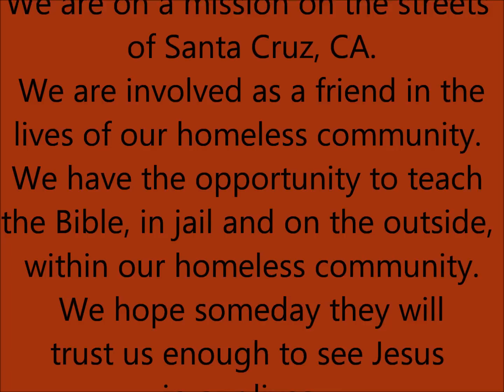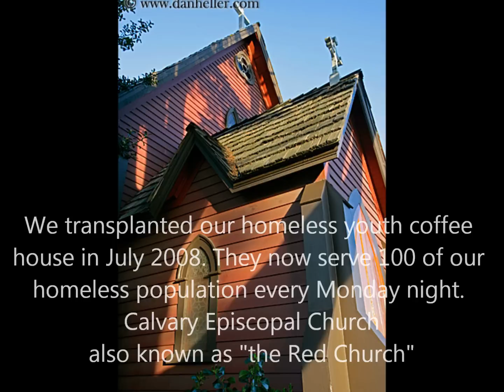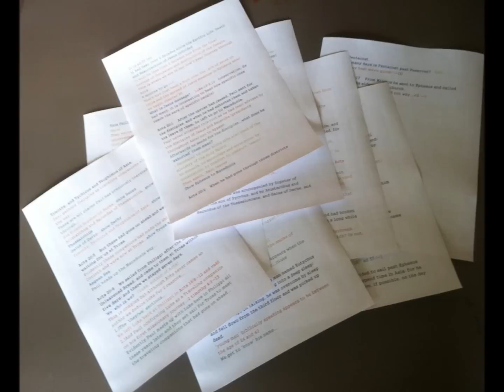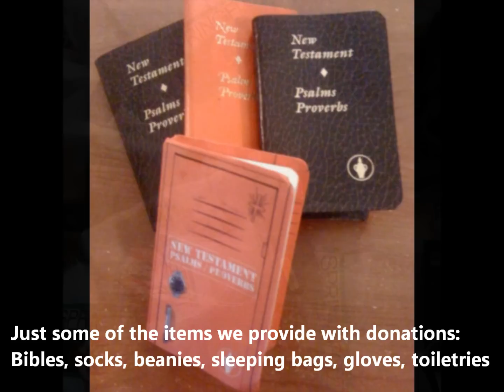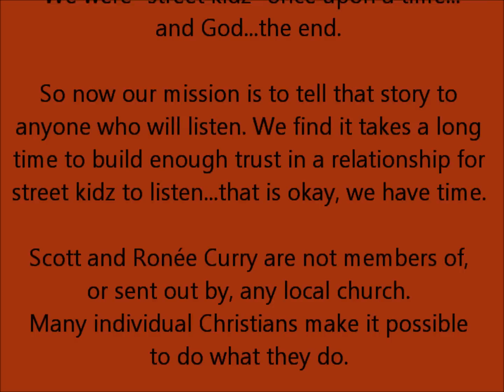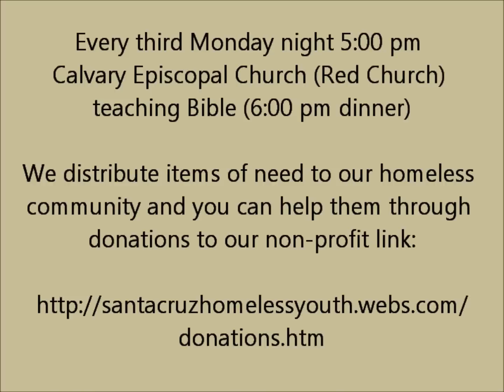Mission for the Homeless Santa Cruz with music by Travis Oberg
Mission to the homeless community of Santa Cruz
Scott and Ronée Curry
Click "Show More" to read about Scott and Ronée's mission.

We are on a mission on the streets of Santa Cruz, CA.
We are involved as a friend in the lives of our homeless community. We have the opportunity to teach the Bible, in jail and on the outside, within our homeless community. We hope someday they will trust us enough to see Jesus in our lives.
that will make the difference.

Friends of Jesus. Friends to the homeless. We spend time building relationships with
street kidz and the homeless community of Santa Cruz. Spiritual conversations arise.
We were "street kidz" once upon a time...and God...the end.

So now our mission is to tell that story to anyone who will listen. We find it takes a long
time to build enough trust in a relationship for street kidz to listen...that is okay, we have time.

Scott and Ronée Curry are not members of, or sent out by, any local church. Many individual Christians make it possible to do what they do.

YOU CAN FIND US:

Most Sunday's 12:30-1:00pm'ish at Soquel and Pacific

Wednesday's 1:00 pm Santa Cruz County Jail teaching Bible

Friday's 10:00 am Santa Cruz Homeless Services Center teaching Bible (coffee, tea, donuts)

Every third Monday night 5:00 pm Calvary Episcopal Church (Red Church) teaching Bible (6:00 pm dinner)

We distribute items of need to our homeless community and you can help them through donations to our non-profit link:

Thank you Travis Oberg, for allowing us to use Mockingbird Song

Video created by Tara Munro, 2012